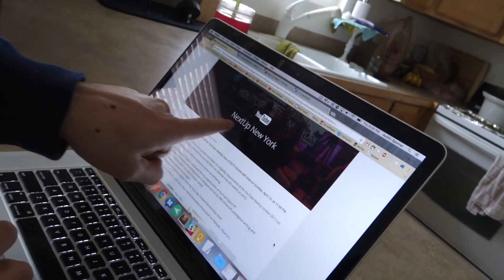INSANE BATH BOMB INGREDIENT!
What an insane bath bomb ingredient! Jess has a DIY easiest bath bombs girls day, and the recipe has a weird ingredient. CITRIC ACID! Can you believe they put that in bath bombs to make them fizz? We recap our week and are back to the normal routine!

We Love Receiving Mail From You Guys!
Austin & Jess
1123 N Fairfield Rd #1373